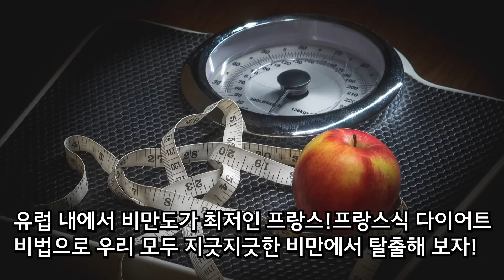프랑스 여자들의 몸매관리 비결! 다이어트 팁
여러분, 유럽 내에서 비만도가 최저인 국가가 프랑스 인 거 아시나요?

프랑스 여인들은 충분히 먹고 즐기면서도 살이 찌지 않는다고 해요. 과연, 어떻게 먹길래 살이 찌지 않는 걸까요?

영상을 통해 확인해 보자~

다신, 살찌지말자!
공식 채널에서 더많은 다이어트 꿀팁 정보와 다이어트 후기를 만나보세요!